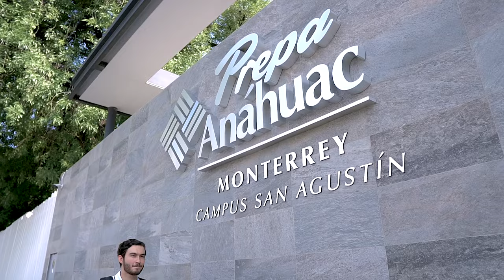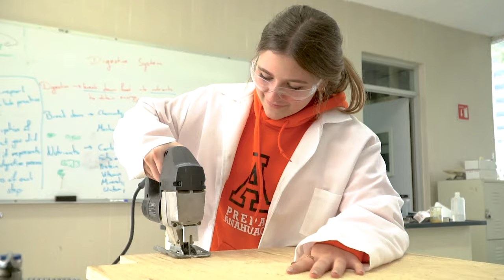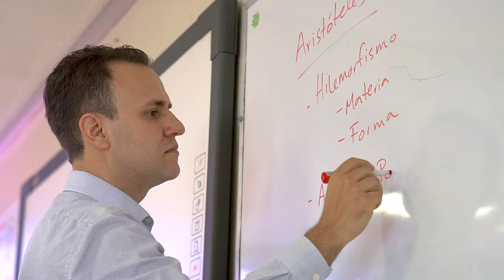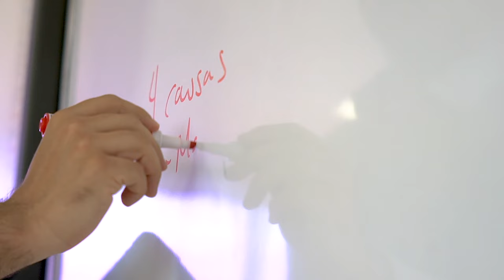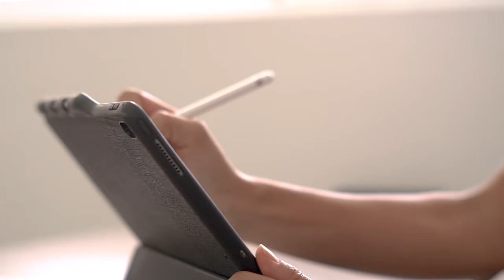Prepa Anáhuac Monterrey campus San Agustín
Conoce lo que puede vivir en Prepa Anáhuac Monterrey campus San Agustín